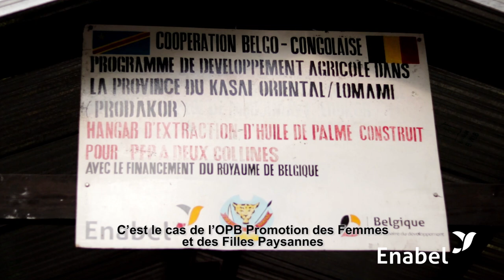Amélioration de la production d’huile de palme avec le malaxeur motorisé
Appui d’Enabel dans la réduction de la pénibilité du travail et sur le temps de production de l’huile de palme avec l’apport du malaxeur motorisé qui a aussi augmenté sensiblement la production de l’huile de palme et les revenus des ménages en milieu rural.